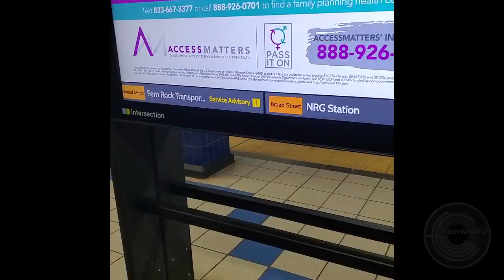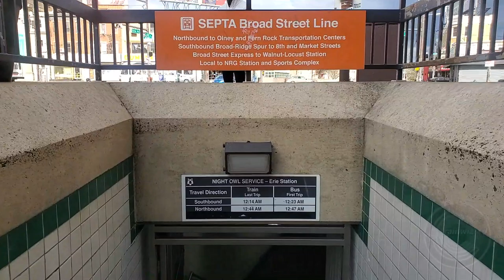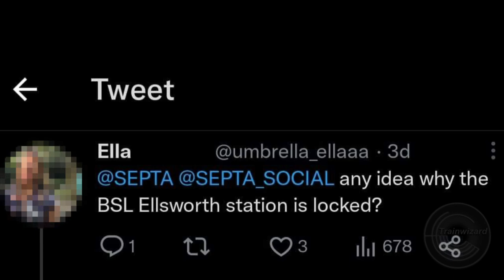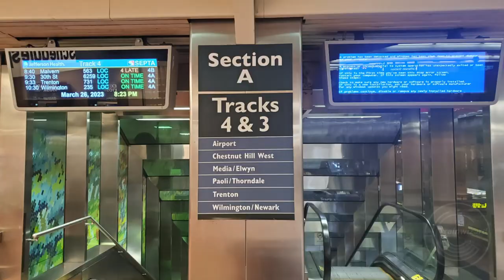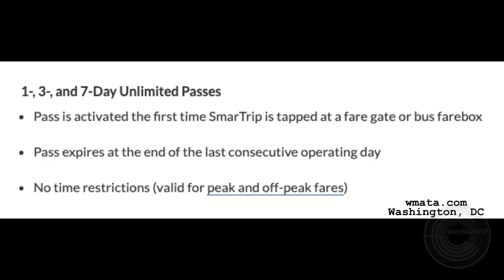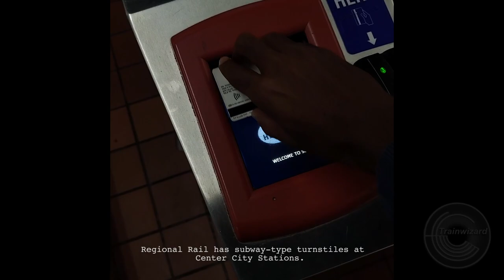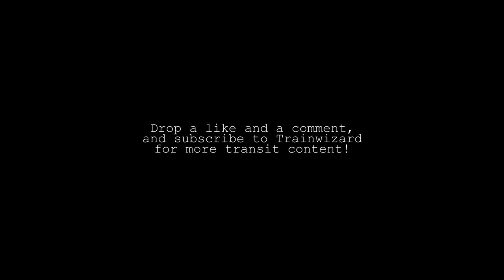Honest Tour of SEPTA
Welcome to SEPTA! Land of diverse transit, second hand smoke, drug violence, accessibility booby traps...and other justifiable excuses for people to get cars to escape, then build up and ego and pick on people who still ride SEPTA. This is a documentary by me, showcasing a small fraction of what I've experienced or witnessed on SEPTA, making life as a transit fan and transit advocate difficult as hell!! This was made for comedy purposes but also as a wake up call.

0:00 Intro
0:55 Bus & Trackless Trolley
3:08 Broad Street Line
7:05 Market Frankford Line
9:04 Trolleys
10:00 Norristown High Speed Line
10:49 Regional Rail
15:19 Fare
16:47 Conclusion